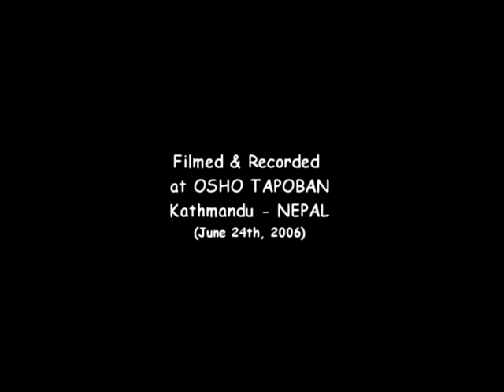Amanecer (José Luis González) played by Sangit Prats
Sangit Prats plays his own recreation on the score by José Luis González, with whom he studied in Alcoy in 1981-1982.
 The fact to play on Eight Strings Classical guitar, the performance cannot have the same touch as played on 6 strings, hence Sangit recreates the score inserting new colours to González,s piece.